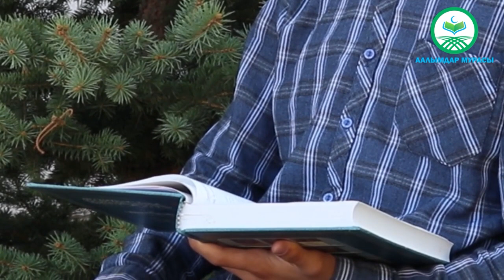Мисвакты 5 учурда колдонуңуз! | устаз Таажуддин Эшанкулов